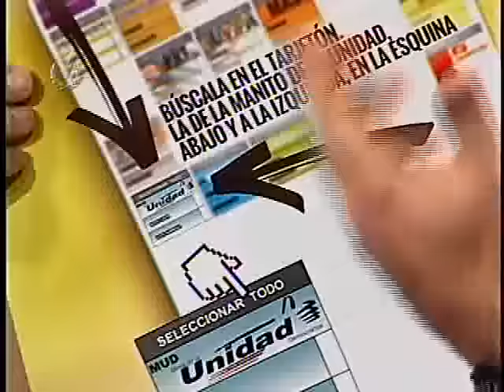Entrevista Venevisión: Julio Borges, candidato a la reelección voto lista - MUD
Suscríbete Julio Borges, candidato a la reelección por el voto lista, Miranda por la MUD, conversó con la periodista Elianta Quintero sobre la campaña de la oposición y el clima electoral de cara a las elecciones el próximo 6D.